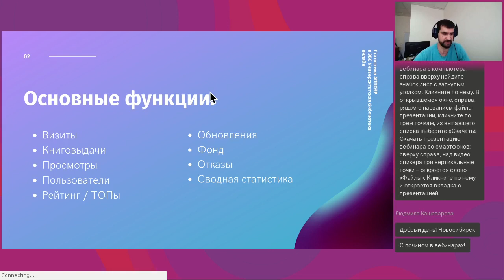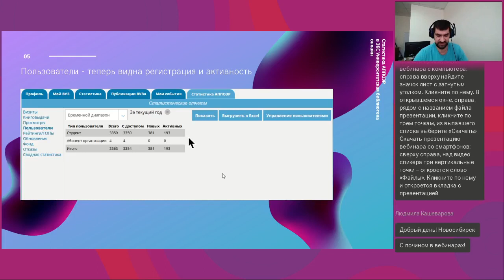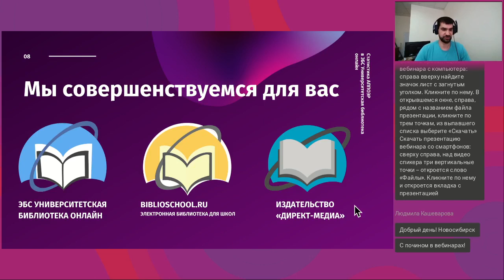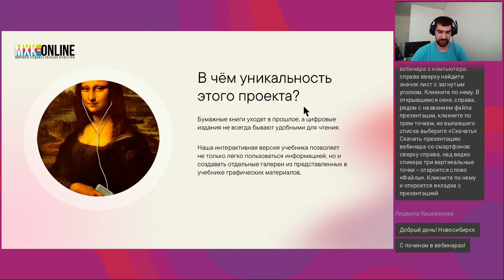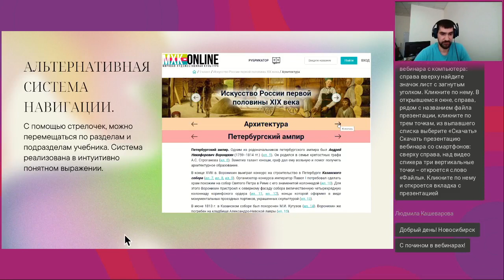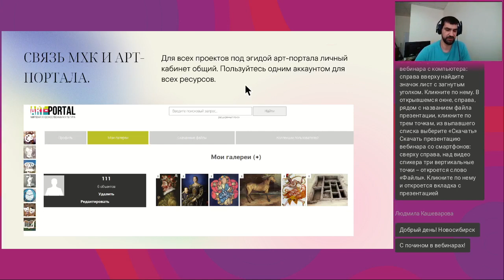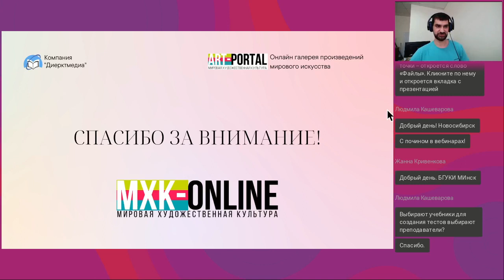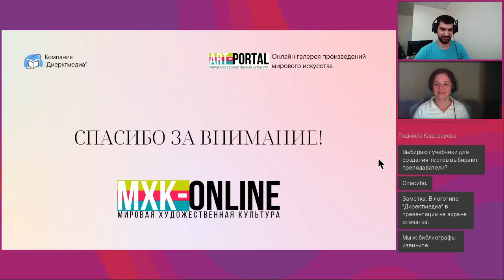Университетская библиотека онлайн и другие проекты компании Директ Медиа Новости разработки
Вебинар
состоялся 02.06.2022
Ведущий вебинара:

Компания «Директ-Медиа» постоянно и активно развивает свои проекты. О последних изменениях в функционале и интерфейсе продуктов, о новых идеях и решениях, о направлениях развития на будущее мы расскажем на нашем вебинаре.